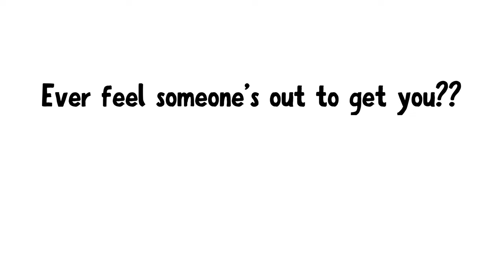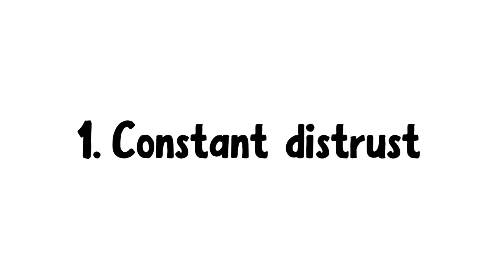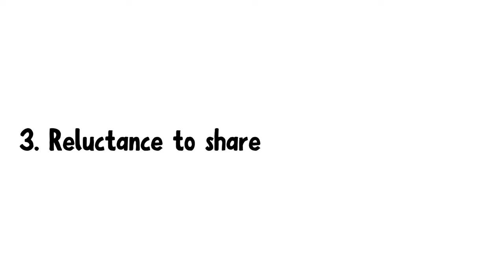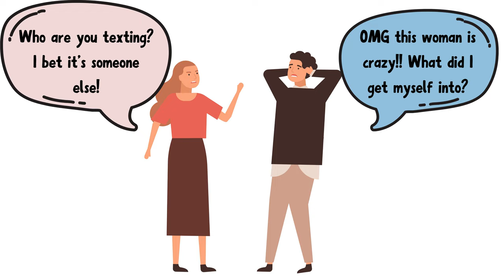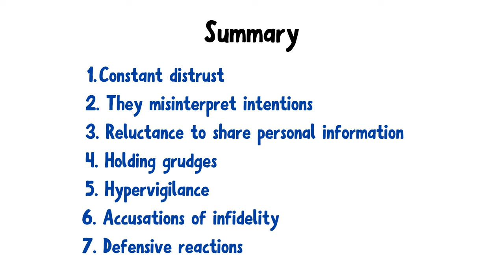What is Paranoid Personality Disorder?